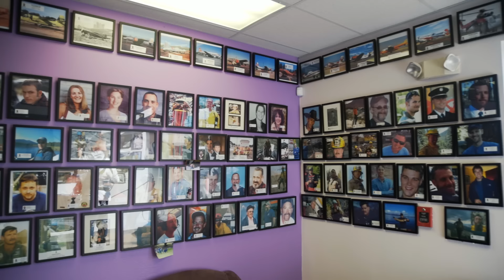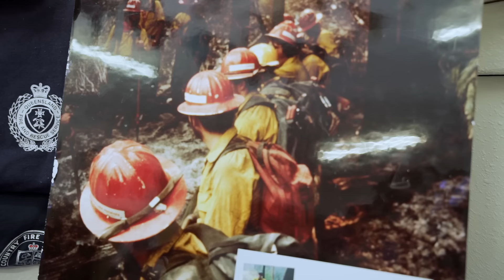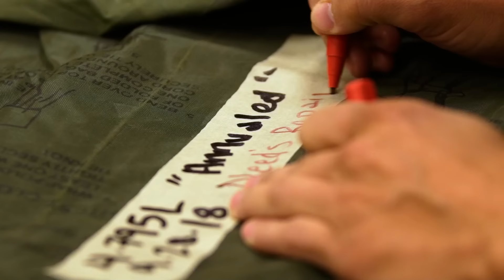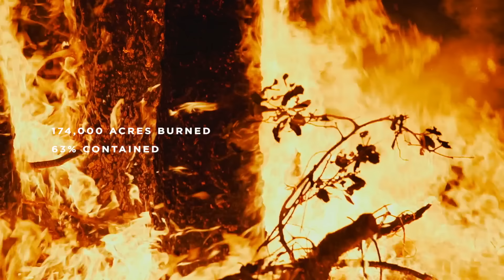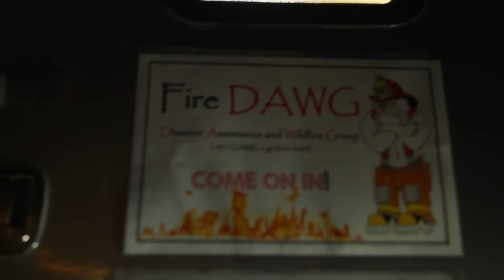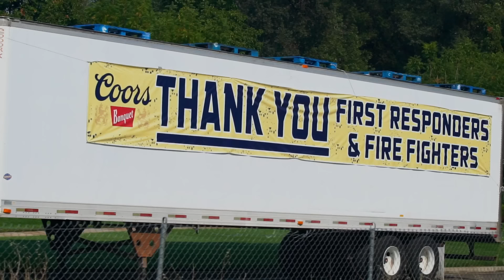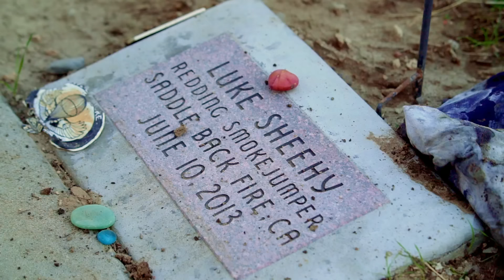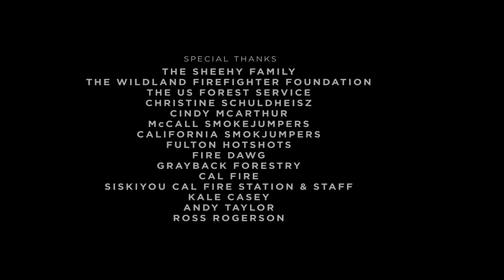Meet The Warriors of the West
Jumping out of planes, traveling millions of miles each year, and running through burning forests is just the beginning. Dive deep into the courageous and dangerous lives of wildland firefighters who risk it all to protect our land in the 'Warriors of the West' docuseries.